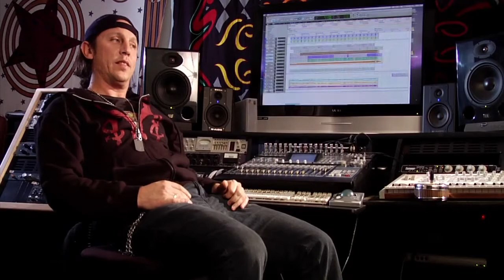This is not a Movie: Behind the Scenes interview - Slash - Part 3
This is not a Movie: Behind the scenes interviews